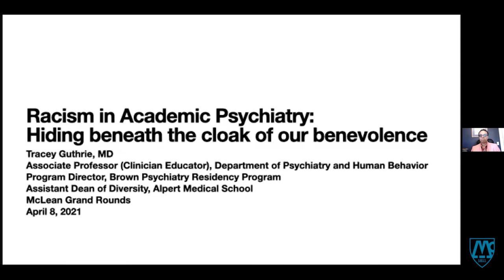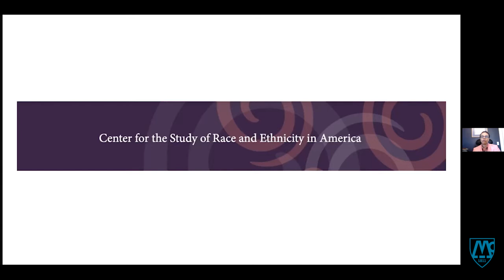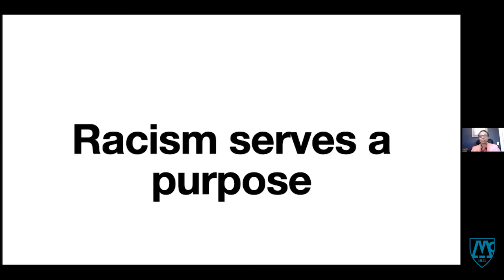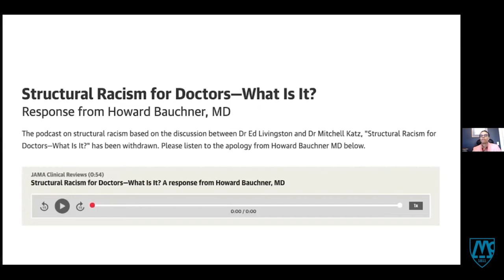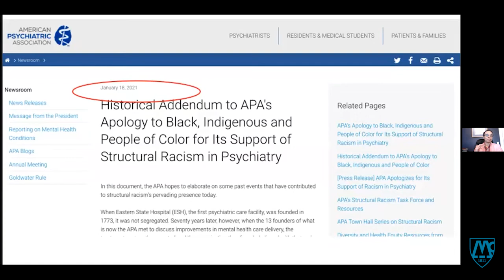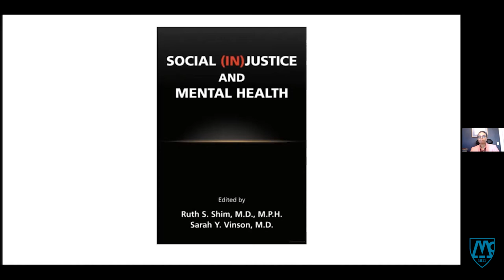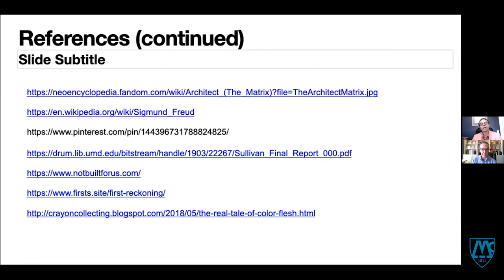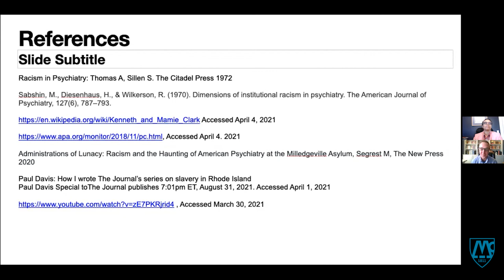Racism in Academic Medicine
Tracey M. Guthrie, MD, Warren Alpert Medical School of Brown University – Visiting Scholar Series